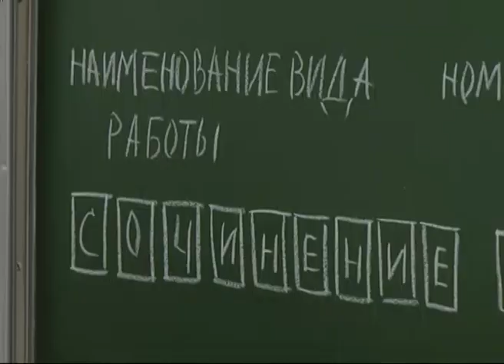Школьников ждут нововведения с 1 сентября 2015 года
Первый звонок прозвучит в этом году в регионе для 33 тысяч первоклашек. Это на 700 человек больше, чем в прошлом году. А всего 1 сентября за парты сядут 300 тысяч детей. Все они получат дневник самарского школьника, посвященный Году литературы. Предварительные данные озвучили в областном Минобре. К началу учебного года все учебные заведения - их в регионе насчитывается 696 - будут готовы к приему учащихся. После ремонта откроется самарская 81-я и Алексеевская школы. Завершается строительство образовательного центра в Кошках. Сентябрь будет богат на события: улучшить свой результат по русскому и математике смогут выпускники прошлых лет. А школьники будут писать сочинение в рамках всероссийского конкурса. Подведут его итоги в октябре. Нововведения ждут девятиклассников. Итоговая аттестация будет включать в себя не 2, а 4 предмета. А изучать историю России теперь будут по учебникам, соответствующим новому историко-культурному стандарту. Появятся у школьников и электронные учебники. Правда, это нововведение заработает только в следующем году.